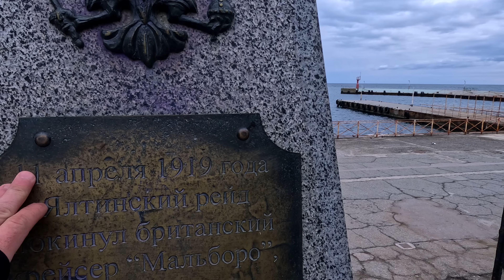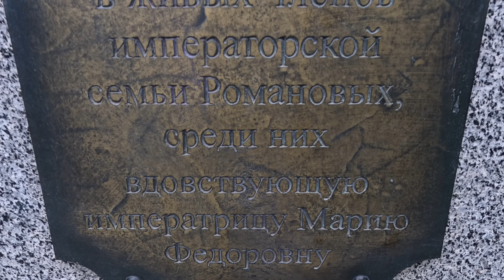Крым 2024 - ПАРАД ТЮЛЬПАНОВ. Обалдел от этого места. Стоит ли посещать? Показываю ВСЮ ПРАВДУ.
Парад тюльпанов в Крыму 2024. Никитский ботанический сад. Время проведения и цены.